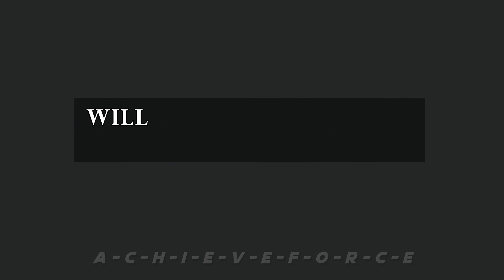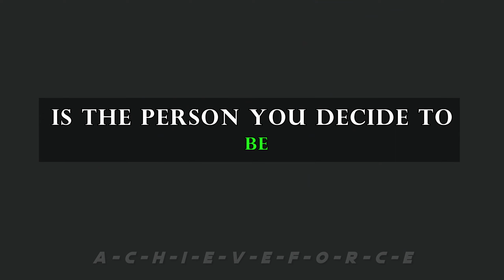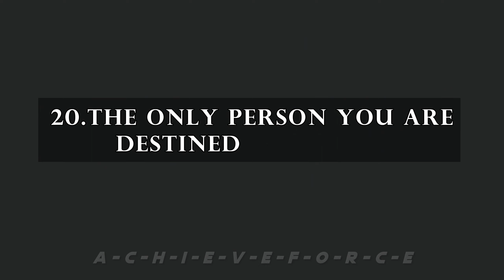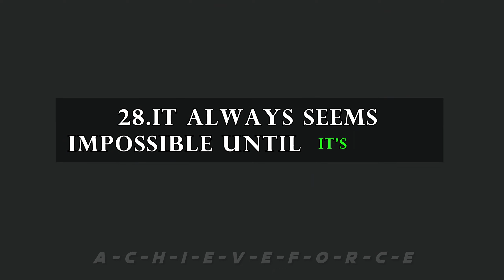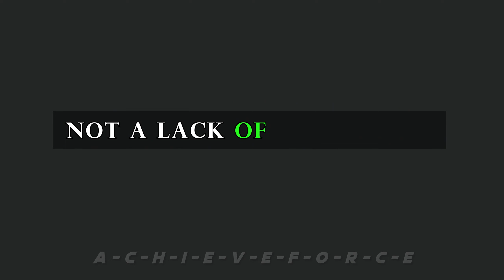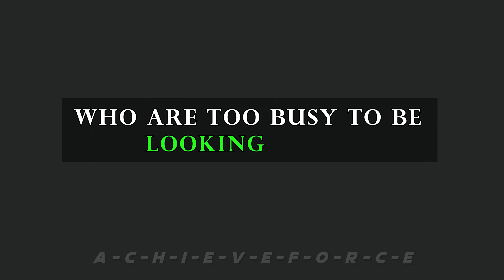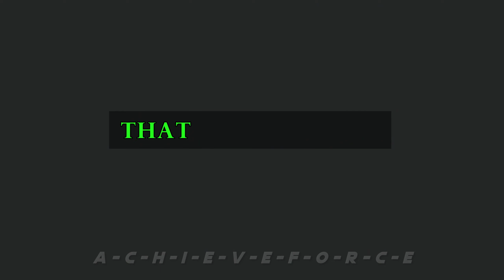🛐✔"55 INSPIRATIONAL QUOTES"| LifeChanging | Motivational🙏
A 55 handpicked motivational quotes. "Ignite the Flame Within" offers a reservoir of wisdom, sparking inspiration to fuel your drive and illuminate the path to success. Each quote is a beacon of encouragement, carefully curated to empower and elevate your mindset. Let these words be the catalyst for positive change, guiding you toward your aspirations and reigniting the flame within.
"Fuel your journey with wisdom – Ignite the Flame Within!"
"Discover the power within you through 55 motivational sparks."
"Transformative quotes to light your path to success – Ignite, Elevate, Achieve!"

Join us on this epic adventure as we unravel the tales of triumph, resilience, and the pursuit of excellence. Our channel is your passport to a world of inspiration, where stories become stepping stones towards your dreams.
🌟 What You'll Discover on Achieve Force 🌟

🔥 Motivation Unleashed: Dive into the depths of human determination as we share stories of individuals who overcame adversity to achieve their wildest dreams. Get ready to be inspired, uplifted, and motivated like never before.

💡 Self-Growth Mastery: Embark on a journey of self-discovery and empowerment. We offer practical insights, strategies, and wisdom to help you unlock your true potential and lead a fulfilling life.

🚀 Achieve Your Dreams: Learn from the experiences of those who have transformed their aspirations into reality. Our channel provides actionable advice and guidance to help you reach your goals and aspirations.

🌍 Be Part of the Achieve Force Community 🌍

This channel isn't just about us—it's about you. The Achieve Force community is a gathering place for dreamers, achievers, and those hungry for personal growth. Together, we'll foster a supportive and inspiring environment where your ambitions can take flight.

📣 Join the conversation! Together, we'll write the next chapter in the book of your success.

Ready to embark on this journey with us? The Achieve Force story is unfolding, and your part in it is crucial. Let's tap into the power within, break through barriers, and soar to new heights together.

Achieve Force: Your Force for Achieving Greatness!